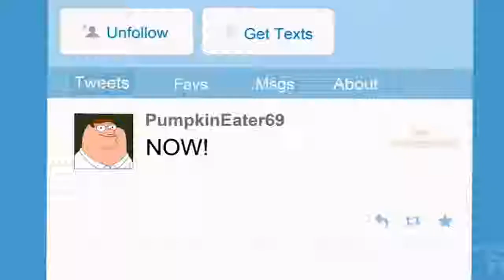Stewie and Brian helps Chris get rid of prank at school